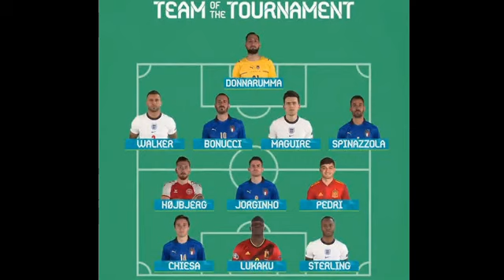ረቡዕ ሀምሌ 7/2013 ዓ.ም የስፖርት ዜና ( Ethiopian sport news )